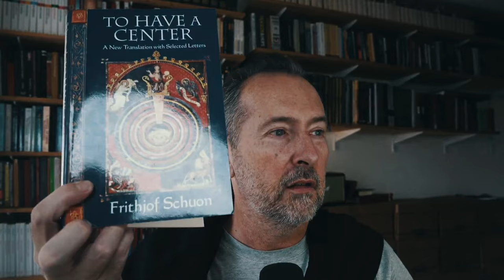Frithjof Schuon: The Evil of Humanism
*JOIN MY SUBSTACK FREE*
If you enter your email at samgerrans.com, you will receive my free newsletter with details of each new item I publish directly to your inbox — no matter which platform may ban me downstream.

I currently upload to Odysee, Rumble, YouTube and Substack. It is free to do, but a valuable way of giving back.

I back up my mailing list so that, if Big Tech cancels me, we still have options.

Or upgrade to a paid subscription on my Substack to access my more detailed work as well as comment — Substack being where I read all feedback.

I continue to make my legacy projects available free.

I post news, thoughts and announcements to my Telegram channel

Paid subscribers to my Substack receive access to more detailed articles and are able to comment on all work there.

I do not review comments on video platforms, but I do look at all comments on my Substack platform.

They mean I can continue to produce original work outside the constraints of the pusillanimous, narrow and vindictive orthodoxy of legacy media, academia and religion — and make that content available to a thinking audience.

* Credit card
* Bank transfer
* Cryptos

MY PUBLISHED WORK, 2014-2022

The body of my work which deconstructs the current Islamic narrative about the Qur’an and demonstrates a purely Qur’anic system of hermeneutics, identifies what I call the God protocol, and solves the 1400 year-old problem of the mysterious letters of the Qur’an is available free in electronic format

You can also buy the books there in hardcopy at 10% less than on Amazon and other online stores.

An online version of all parts of The Qur’an: A Complete Revelation (including notes, direct access to Arabic roots, grammar, and lexicons) developed by Said Mirza is available free

VIDEO PLATFORMS